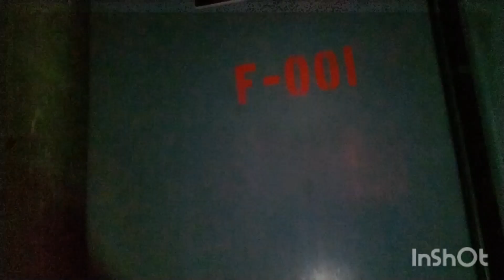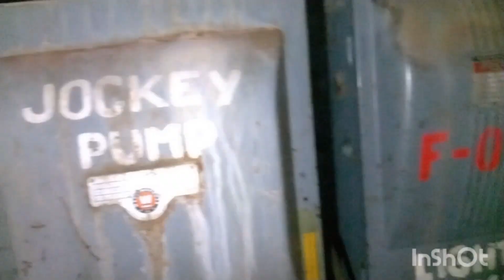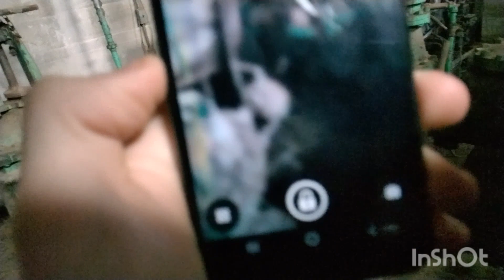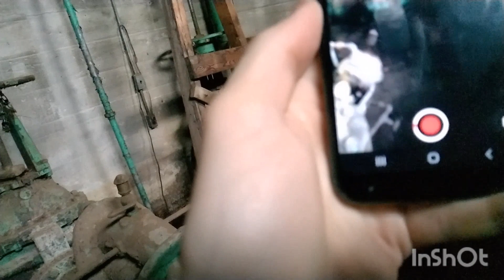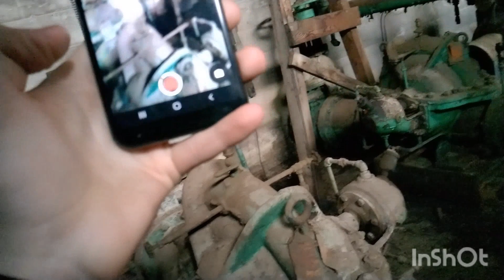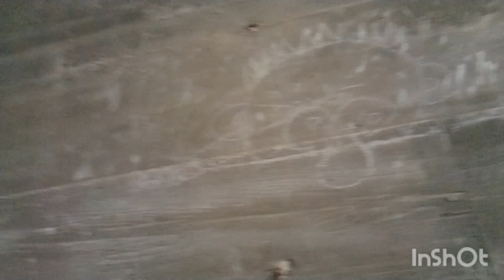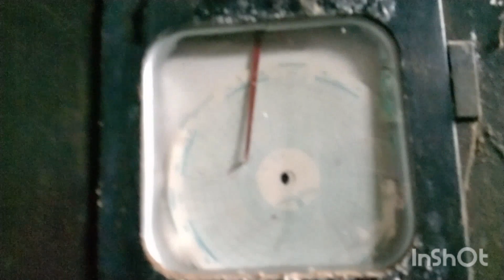WE EXPLORE AN ABANDONED BUNKER AND IT WAS SO HAUNTED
today we explored the bunkers this location is the most creepiest place I been in and it was scary there was whisper all around us in today episode